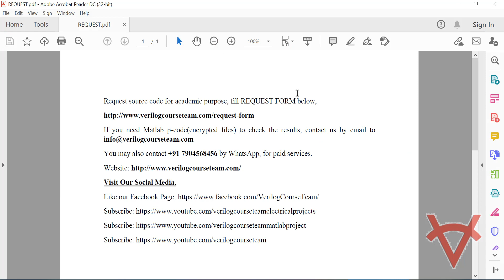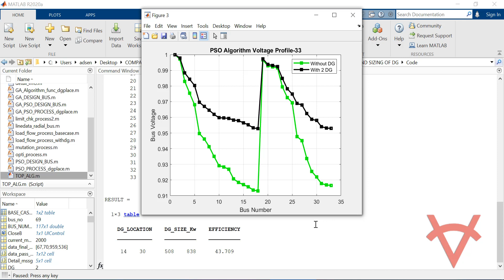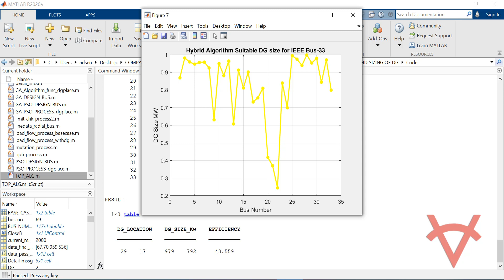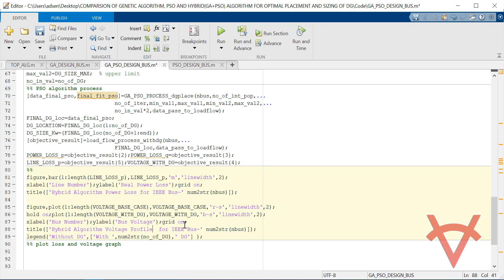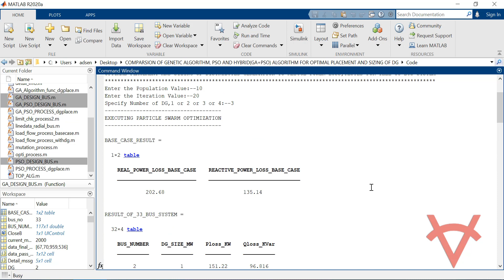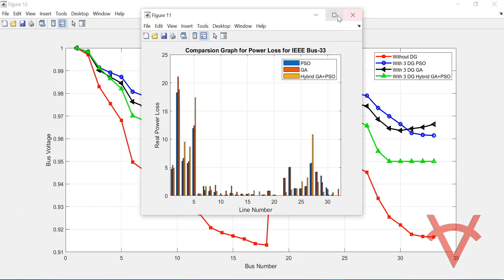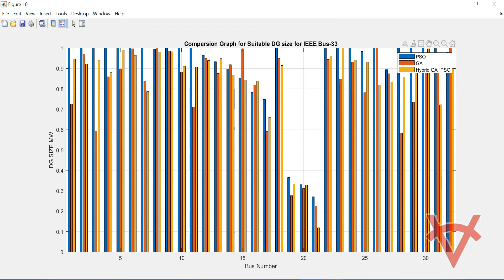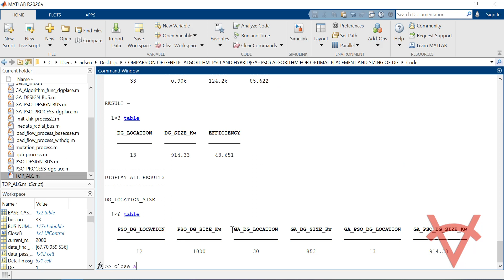COMPARISON OF GA, PSO AND HYBRID ALGORITHM-GA+PSO FOR OPTIMAL PLACEMENT AND SIZING OF DG-IEEE 33 BUS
DESIGN DETAILS
The objective of this Matlab design is to find optimal solution for sizing and sitting of the Distribution Generation for minimize the power loss to satisfy the limits of transmission lines and other constraints. In this design three optimization algorithm is selected,
1.Genetic Algorithm,
2.Particle Swarm Optimization and
3.Hybrid Algorithm (combination of GA with PSO) Algorithm
The 3 algorithms are used to find the optimal placement of distributed generation (DG) to reduce the power loss. Here we used variable DG placement i.e DG=1 or 2 or 3 or 4 is used to find the optimal DG location and its size which corresponding to the maximum loss reduction. The load flow analysis on distribution use forward-backward sweep methodology. Finally, the three algorithms are compared with its results.

DESIGN SPECIFICATIONS
The efficient power system can help to reduce the real power loss in a distribution system. This loss can be calculated by below mentioned,

TESTING
IEEE 33 is employed to evaluate the variable number of DG. The Matlab version 2020a used for simulation and the video shows the performance of the design with its result graphs/values. We have shown the Matlab program implementation of each function i.e GA, PSO, Load Flow Analysis with the corresponding file in the simulation video to make you understand how it works.

REFRENCES
Reference Paper-1: Optimal Placement and Sizing of Distributed Generation for Power Loss Reduction using Particle Swarm Optimization
Author’s Name: Krischonme Bhumkittipich and Weerachai Phuangpornpitak
Source: Elsevier
Year: 2013

Reference Paper-2: Optimal Distributed Generation Location and Sizing using Genetic Algorithms.
Author’s Name: I. Pisica, C. Bulac, Member, and M. Eremia
Source: IEEE
Year: 2009

Reference Paper-3: Optimal sizing and sitting of distributed generation using Particle Swarm Optimization Guided Genetic Algorithm
Author’s Name: V. Jagan Mohan and T. Arul Dass Albert Source: Advances in Computational Sciences and Technology
Year: 2017